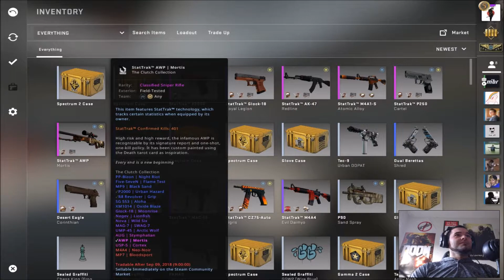AWP Mortis Stattrack GIVEAWAY!